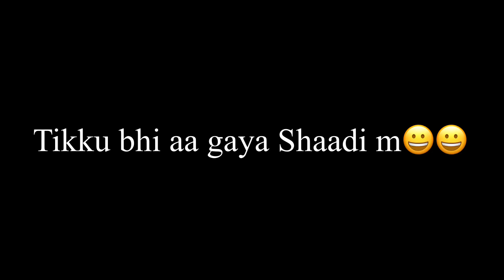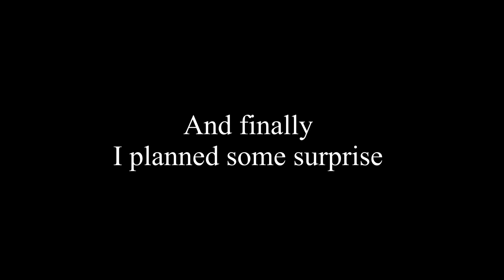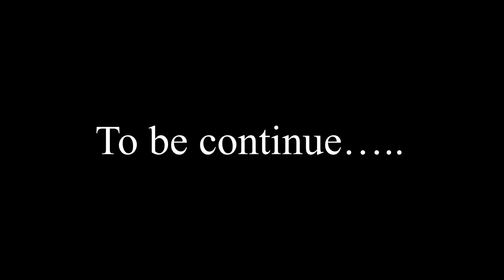One of the best surprise by Prince on our 2nd Wedding Anniversary ❤️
Blue Saree link 👇🏻

Blue Neckpiece from Meesho 👇🏻
s-20482393